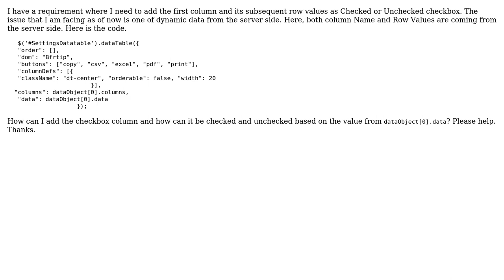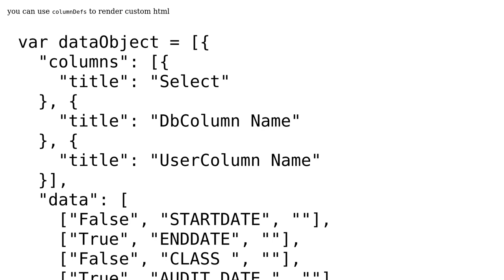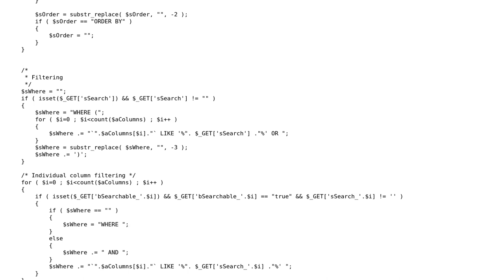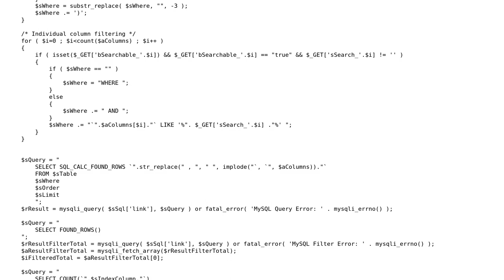How to get First column of Jquery Datatable as Checkbox? (2 Solutions!!)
How to get First column of Jquery Datatable as Checkbox?

With thanks & praise to God, and with thanks to the many people who have made this project possible! | Content (except music & images) licensed under CC BY-SA | Music | Images & others | With thanks to user Lara user Jitesh Sojitra user Ja9ad335h and the Stack Exchange Network Trademarks are property of their respective owners. You are responsible for your own actions.